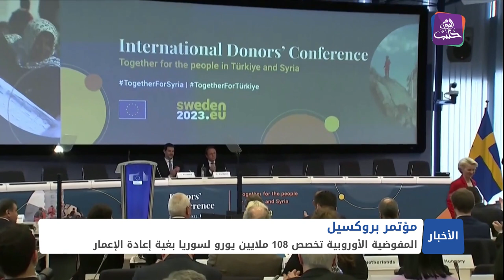انعقاد مؤتمر بروكسيل للمانحين وتساؤلات حول آلية توزيع التبرعات